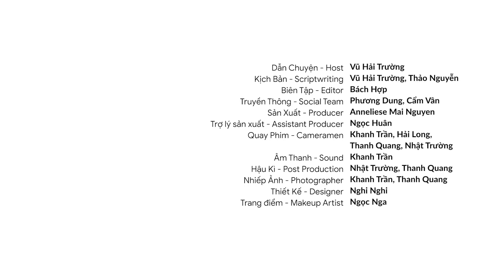Bí Quyết Để Hóa Giải Dấu Ấn Xấu I Nguyễn Công Bình Official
▶ Truy cập link để biết thêm về triết lý gieo hạt

Nguyễn Công Bình Official - Với tư cách là một người doanh nhân có đam mê  tư tưởng với ngành giáo dục  tôi luôn mong muốn đưa người Việt Nam đến gần hơn với những kiến thức  trí tuệ của thế giới. Tôi tự hào là người gieo hạt tiên phong và thành công trong việc sử dụng triết lý “gieo hạt” của Năng Đoạn Kim Cương để giúp cho các cá nhân  doanh nghiệp thay đổi tốt hơn  từ đó có cuộc sống giàu có và hạnh phúc.

❤ Đừng quên ĐĂNG KÝ KÊNH và BẬT THÔNG BÁO để nhận những thông tin video mới nhất về triết lý gieo hạt cũng như những video thú vị khác của tôi nhé!

© Bản quyền thuộc về Nguyễn Công Bình Official. Vui lòng không Reup
© Copyright by Nguyễn Công Bình Official. Please do not Reup